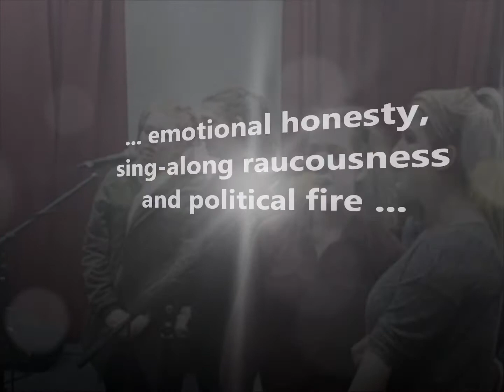Sunshine On Leith - ClassAction - First Band Call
First band call for SUNSHINE ON LEITH
ClassAction Theatre
10th - 13th February 2015
STUDIO 816